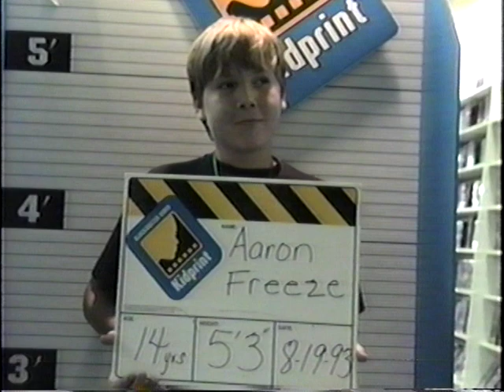BLOCKBUSTER VIDEO 1993 KIDPRINT (Vintage VHS Footage)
I was actually 13 in this (not 14 like the card states) but it was 2 days before my birthday so the employee wrote 14.I'm glad that I didn't get lost.

25 YEARS... WOW! WHAT A DIFFERENCE!

*This video is dedicated to my mother & my father & to you*

Musical.ly @aarone.freeze